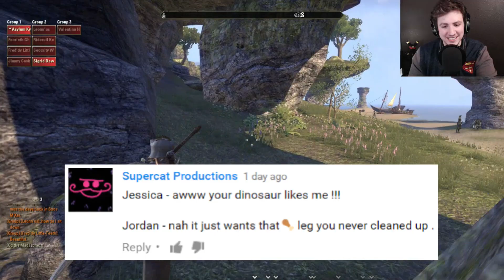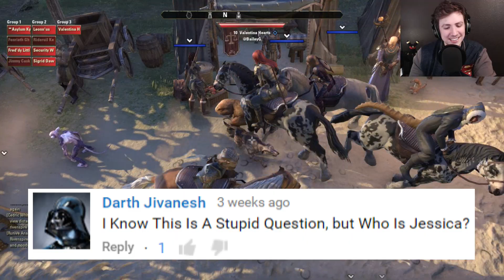FIGHTING ALIENS! - An Elder Scrolls Online Tale 24